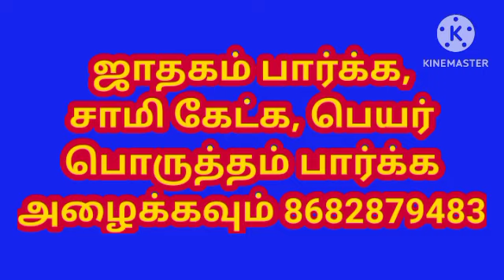சூரிய கிரகணத்தின் போது பிறந்த குழந்தைகள் எப்படி படிப்பார்கள் l @Allinonenandhini1989 l Astrology